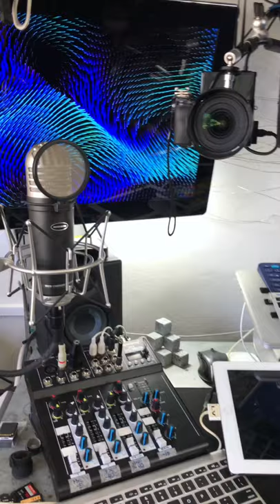Sony A6100 Livestream Setup: Hanging Cameras With Articulating Arms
Sony A6100 Livestream Setup: Hanging Cameras With Articulating Arms | A6100
In this video, I will show you my Sony A6100 Livestream Setup.
I have two cameras which are hanging from articulating arms that can be adjusted to any height so they are in the perfect position for your camera setup!
Sony's A6100 is an amazing camera. It has all the features of a professional camera, but it's also got some great beginner features that make this one of my favorite cameras to recommend for people who are getting into video production.

Amazon Links

Sony A6100
Sony A7Rii
Sigma 16mm F/1.4
Sony Zeiss 24-70mm F4
Sony E 16-50mm Power Zoom Lens
Sony E 20mm F2.8 Prime Lens
Sony FE 55mm F1.8 Zeiss
Sony FE 85mm F/1.8 Prime Lens
Sony FE 24-240mm OSS

Setup
Apple M1 Mac mini ( Base Model )
Apple Magic Keyboard - Silver
MX Master S2 Mouse
Ktrio XXX-Large Gaming Mouse Pad 35.4 x 15.7 in, Black
USB C Hub HDMI Adapter,QGeeM 7 in 1 Type C
Video Capture Cards, 4K HDMI to USB 3.0
Oldboytech 4K Micro HDMI to HDMI Cable
LaCie Rugged USB-C 2TB External Hard Drive
Samson MTR101 Condenser Microphone
Samson SP01 Spider Microphone Shockmount
dbx 286s Microphone Preamp & Channel Strip Processor
Presonus Eris Near Field Studio Monitor (Pair) (E3.5)
Wifi RGB Alexa Compatible Smart Light Bulb

Wishlist
Rode RODECaster Pro Podcast Production Studio
RODE PSA 1 Swivel Mount Studio Microphone Boom Arm
GVM Lights LED RGB
Elecife Hard Drive Enclosure, 7 in 1 Docking Station Mac Mini M1